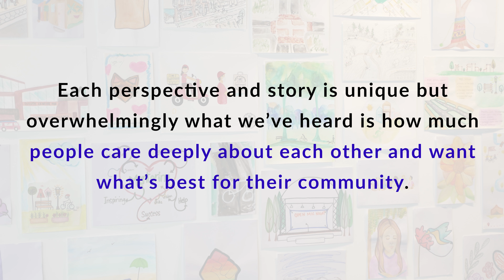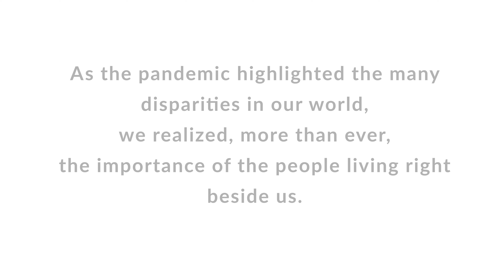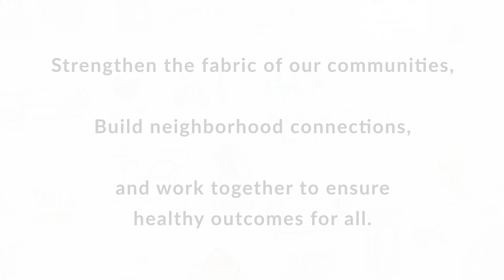Because We're Neighbors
Exploring all the ways we can strengthen the fabric of our communities, build neighborhood connections, and work together to ensure healthy outcomes for all. Because We're Neighbors.